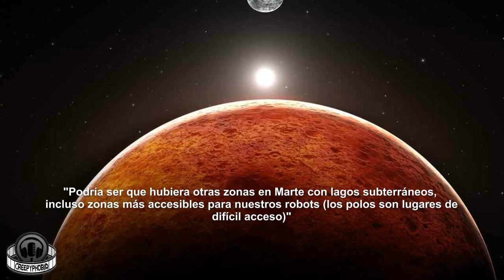Descubren AGUA en MARTE - ¿Vida extraterrestre también?